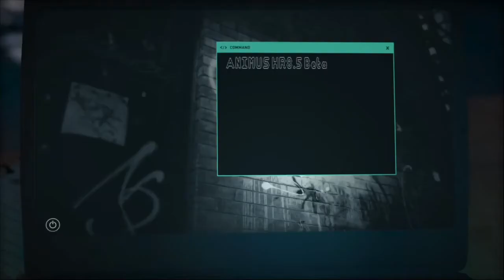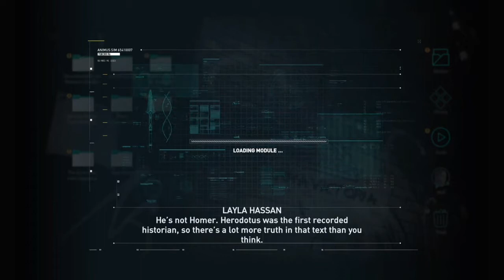A Legend is Born | Assassin’s Creed Odyssey | PART 1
Today we being our journey in assassin’s creed odyssey!